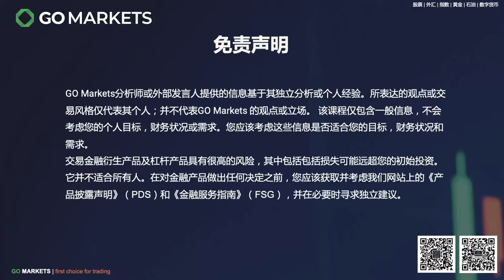元宇宙和虚拟世界， 到底是不是个忽悠？